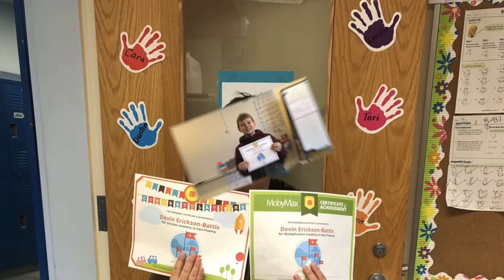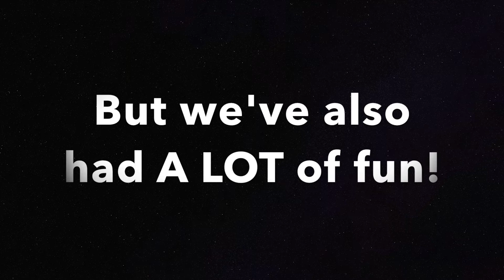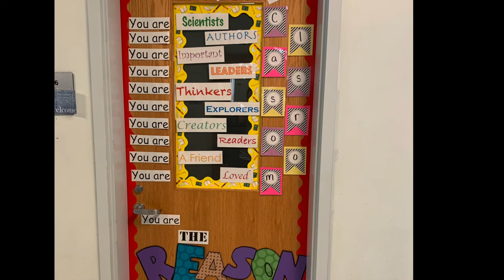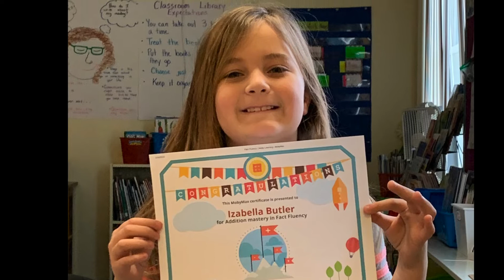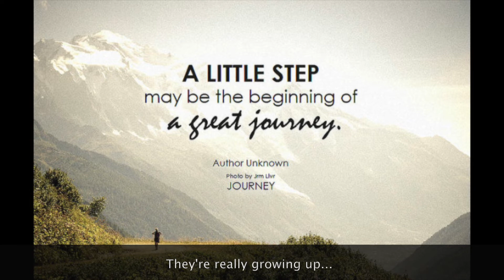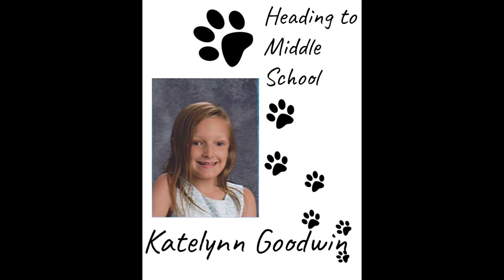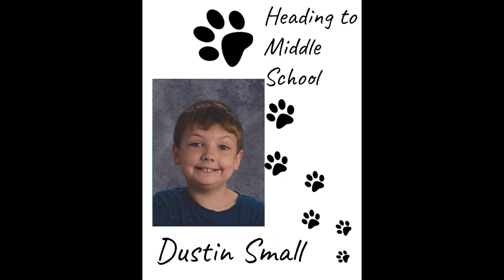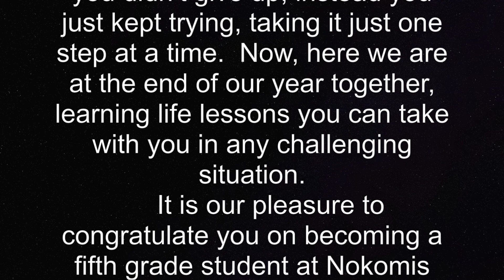4th Grade Celebration- 19/20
This is a celebration of the fourth grade at Somerset Elementary School.